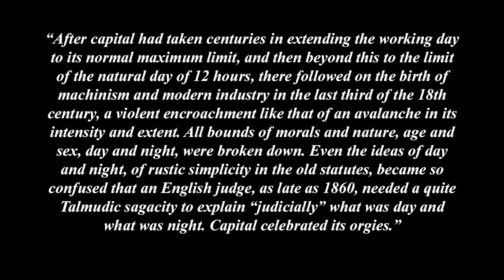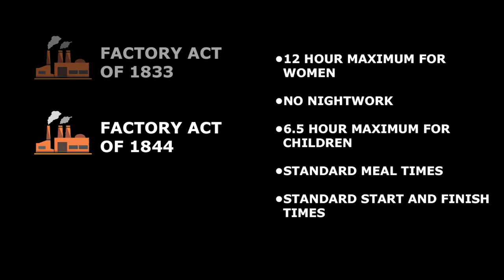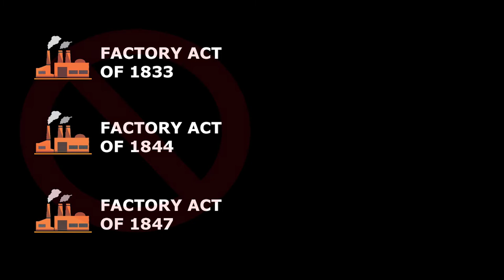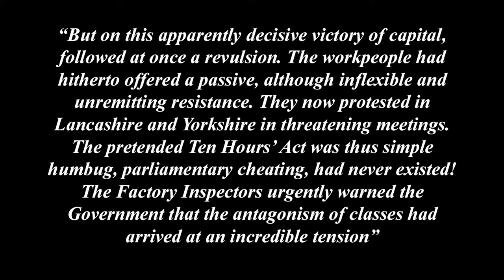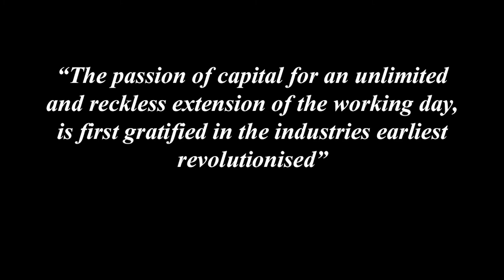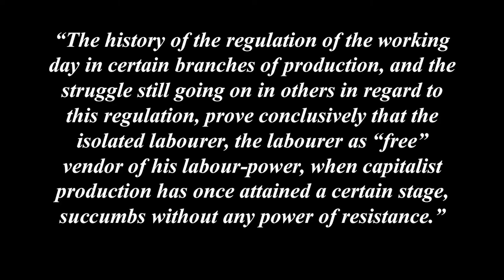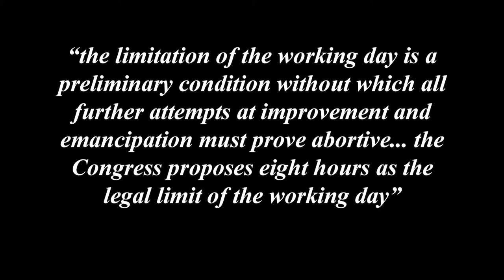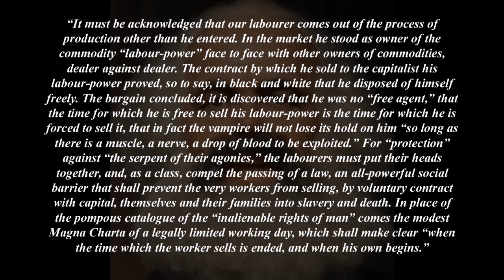Understanding Marx's Capital Volume 1 Chapter 10 - The Working Day (Sections 6-7)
Part 3 - The Production of Absolute Surplus-Value
Chapter 10 - The Working Day
Section 6 - The Struggle for a Normal Working Day. Compulsory Limitation by Law of the Working-Time.  English Factory Acts, 1833
Section 7 - The Struggle for a Normal Working Day. Reaction of the English Factory Acts on Other Countries

00:00 - Section 6 Compulsory Limitations by Law
01:25 - Class War
05:12 - Section 7 Reaction on Other Countries
07:00 - No War but Class War
07:48 - First International
08:23 - 8 Hour Demand

This video is a look at sections 6 and 7 of Chapter 10 of Marx's Capital, The Working Day. Marx is making an historical analysis of the battle over the length of the working day and how the working class switched from a defensive to an offensive position. From this analysis he makes a declaration.

Music used in this video is:

Chill Lo Fi Hip Hop Track 1 and Track 2 from Super LoFi World's 20 Minute Playlist

And